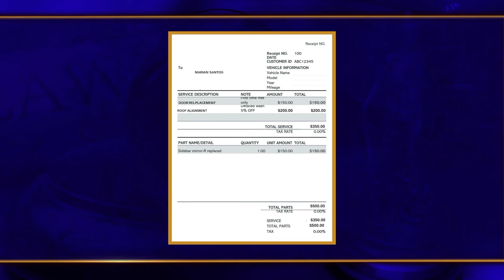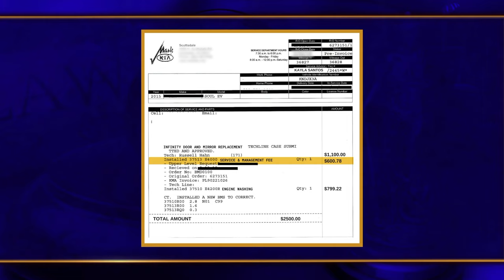We the People with Judge Lauren Lake - Blame Game & DJ Distress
Daughter sues her mother for failing to give her a generous graduation gift as promised; Man blames a DJ for his permanent hearing loss.